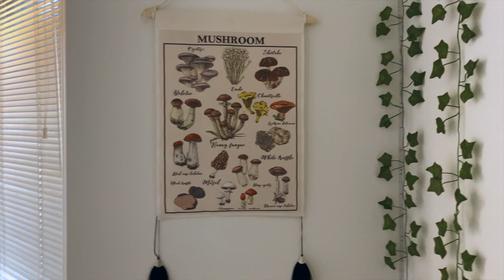WHAT I GOT FOR CHRISTMAS 2021!!!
open me ↴

change quality to 1080p for a better experience🧚🏼‍♀️

✿ a lil bit about me ✿
where do you live? - usa
what do you use to film? - my iphone 11
current sub goal? - 350 subbies

vsco (@emmaceleste04)

any questions about this video or suggestions for future videos?...comment them down below

xoxo,
emma